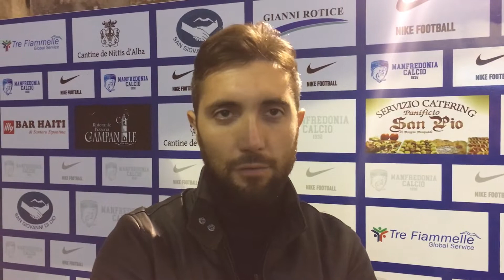Manfredonia 1932 vs Nuova Daunia FG 3-0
Raffeale P. DE NITTIS (Presidente)